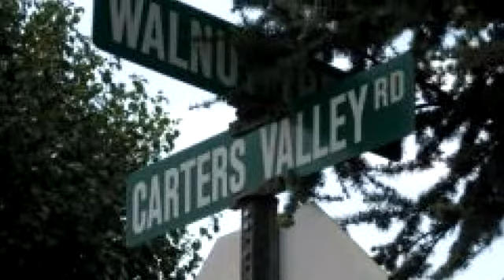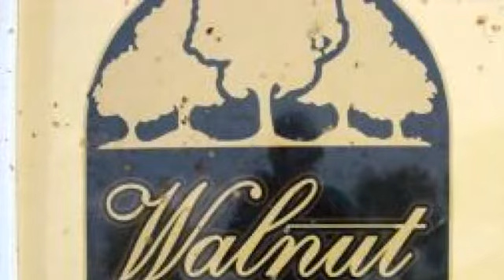Lots And Land for sale - 34-39 WALNUT GROVE DRIVE, CHURCH HILL, TN 37642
Beautiful exclusive Walnut Grove Estates building lot. Builder will build to suit or you may bring your own dreams and builder. Gorgeous views, paved streets, underground utilities, gated double entry and exits, Street lights, a wonderful opportunity to live your dream. Builders are available to talk building quotes and time frames at your convenience and to assist in choosing the perfect lot. Better hurry!

Bedrooms: 0
Bathrooms: 0
Square Feet: 0
Price: $28,000

For more information about this property, please contact LYNN & PAULETTE BYRD at or . You can also text 2277237 to 67299.

10/20/2015 01:33:03 am

Last modified: